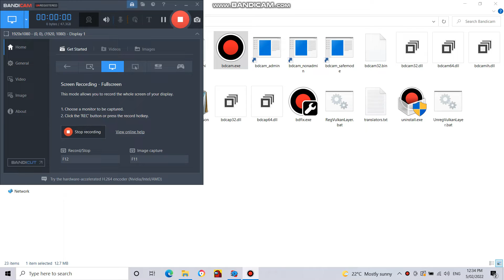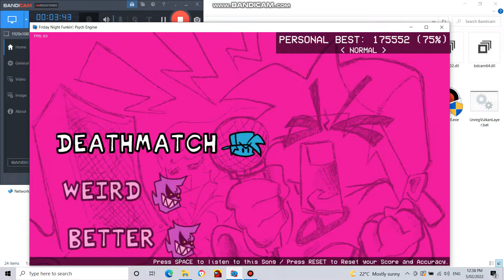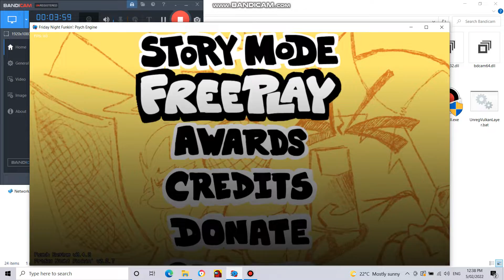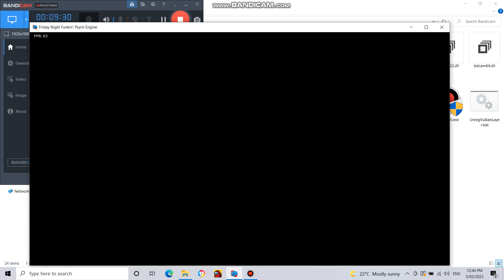FNF Mod Leak (That will probably never be finished because i can't do anything for fnf)